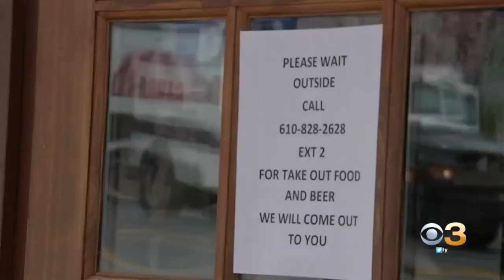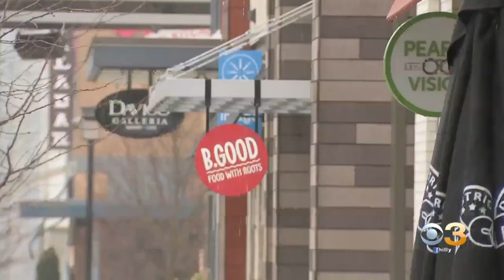Local Restaurants Adapting To Business With Social Distancing Guidelines